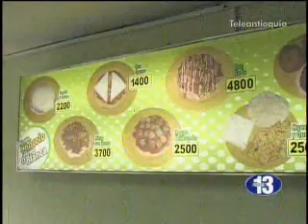Emprendiendo Historias de Vida Empresarial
Alimentos la exquisita